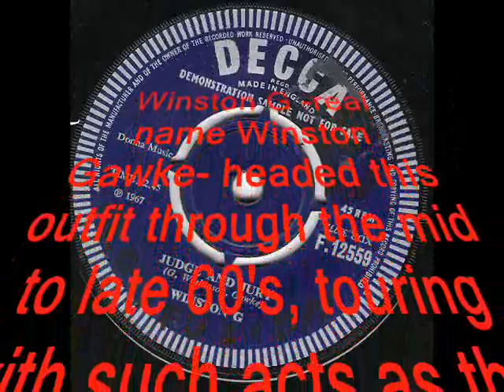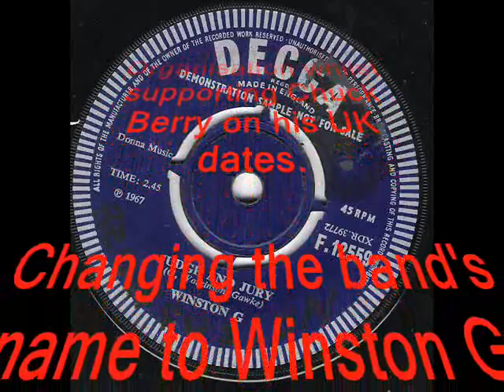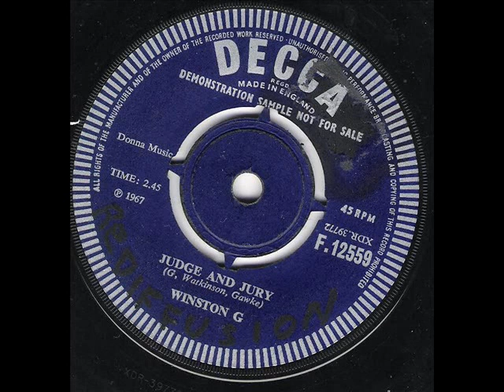60's Mod tune - Winston G - 'Judge and Jury'.wmv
Flip to 'Mother Ferguson's Lovedust'. pounding modbeat